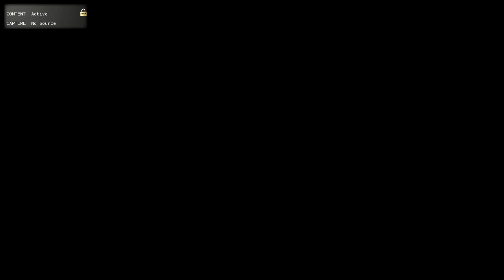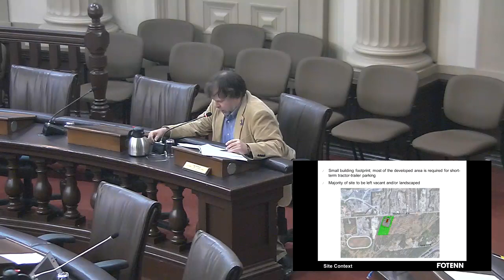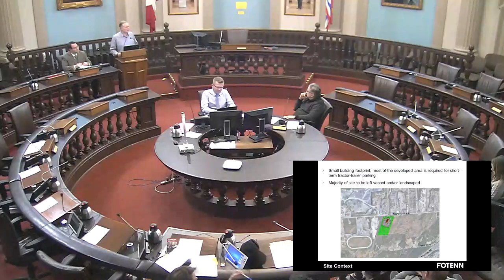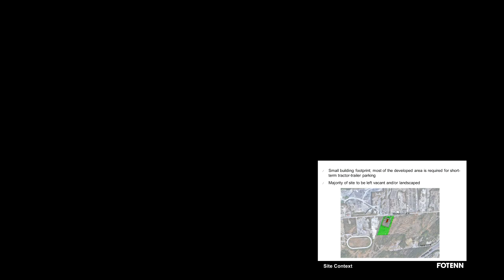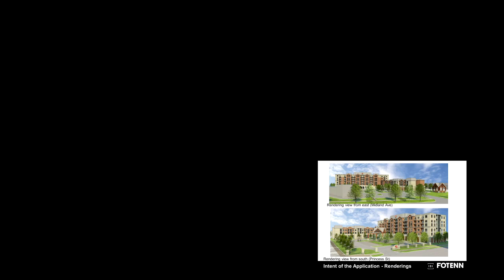Kingston Ontario - Planning Meeting - December 14, 2017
Planning Committee meeting from December 14, 2017.